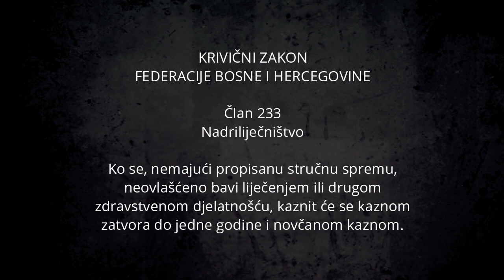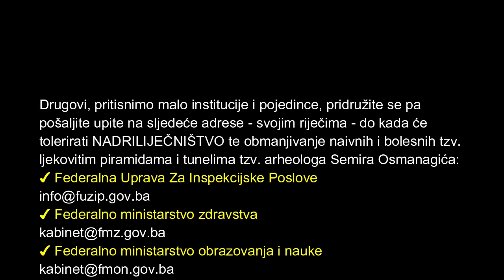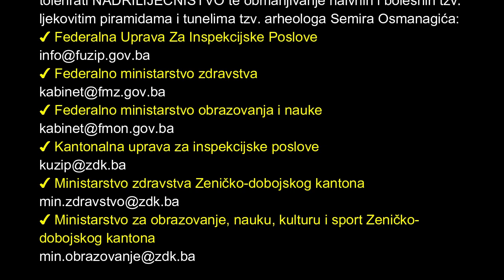Semir Osmanagić vs KZFBiH, Član 233, Nadriliječništvo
KRIVIČNI ZAKON FEDERACIJE BOSNE I HERCEGOVINE
Član 233
Nadriliječništvo
Ko se, nemajući propisanu stručnu spremu, neovlašćeno bavi liječenjem ili drugom zdravstvenom djelatnošću, kaznit će se kaznom zatvora do jedne godine i novčanom kaznom.